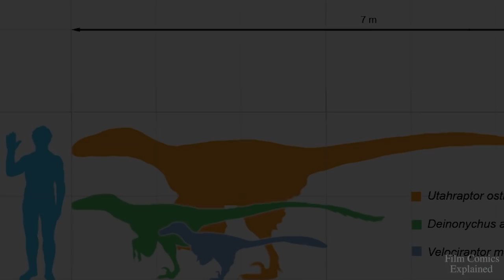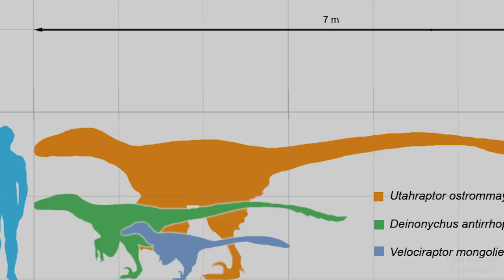RAPTORS (Jurassic Park + World) EXPLAINED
The Velociraptors are highly intelligent pack hunters featured in the Jurassic Park film franchise.

For a copy of Jurassic Park, head

For Jurassic World

ABOUT ME
This channel was created to assist in answering all your questions about Films, Comics and Popular culture in a fun and engaging way!